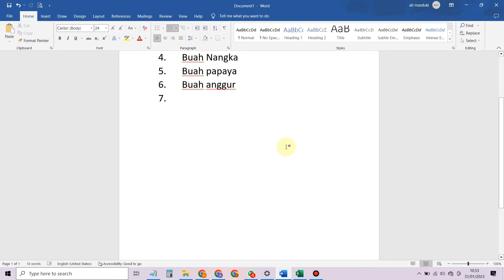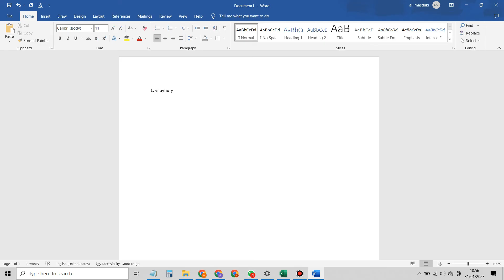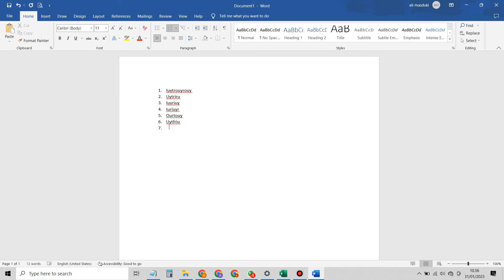Cara Mengaktifkan Dan Mematikan Penomoran Otomatis Di Microsoft Word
Bagi anda yang masih bingun untuk membuat penomoran otomatis atau menonaktifkan penomoran otomatis di ms word maka bisa simak penjelasan yang saya bagikan ini yaitu Cara Mengaktifkan Dan Mematikan Penomoran Otomatis Di Microsoft Word.